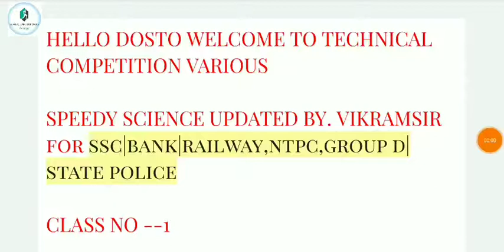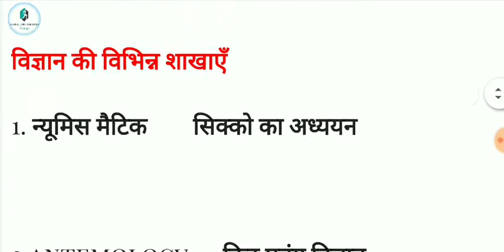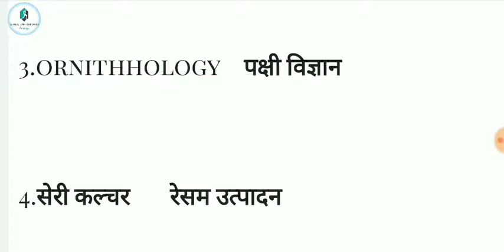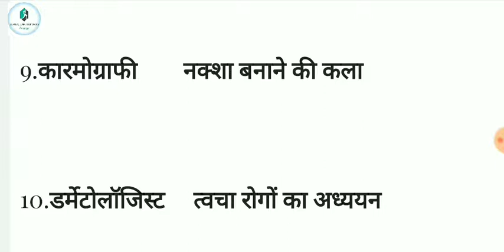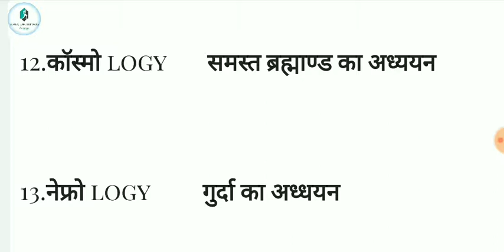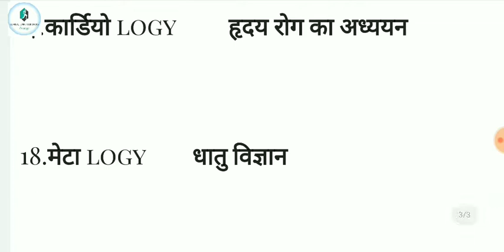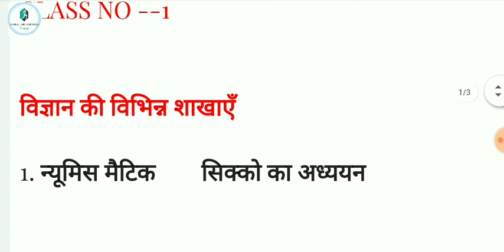Technicalcompetitionvarious Speedy Science Question by vikramsir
एक बार जरूर देखिये
Any enquiry my telegrame aur whatsapp group TECHNICAL COMPETITION VARIOUS 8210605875
AND FACEBOOK RAVI PRAKASH

Welcome to our Online YouTube class
TECHNICAL COMPETITION VARIOUS

OUR CLASS COURSE SUBJECT WISE
• BIHAR S
• Last 12 months 2019 current affairs
• 500 top current affairs 2020
• Pratiyogita darpan per month
• 1500q gk series
• HINDI CLASS FOR BPSC, BIHAR POLICE CONSTABLE,DAROGA,SSC GD,STET,CTET, UP POLICE
• 2000 QUESTION सुपर महा युद्ध SCIENCE
• 3000 QUESTION महासुपर युद्ध GK,GS,GA
• DAILY CURRENT AFFAIRS
• REASONING
• MATH
• ENGLISH
• CHALLENGE CLASS SCIENCE
• CHALLENGE CLASS GK
• CHALLENGE CLASS CURRENT AFFAIRS
• CHALLENGE CLASS GA
• TRICKY MATH
• TRICKS GK GS GA CURRENT AFFAIRS
• MOTIVATION
• SARKARI FORMS APPLY INFORMATION